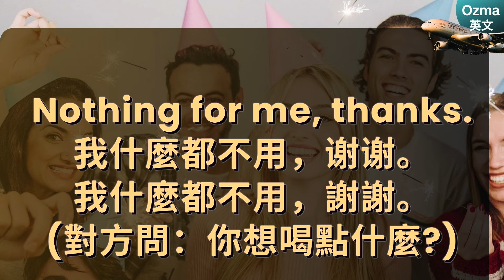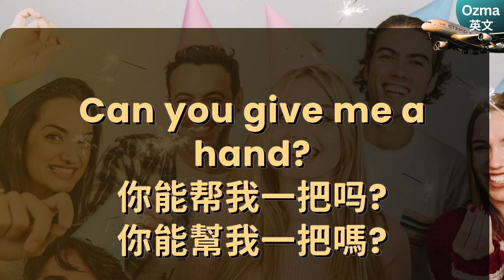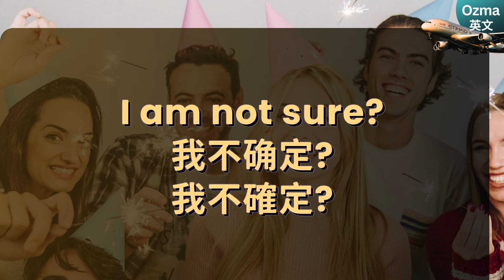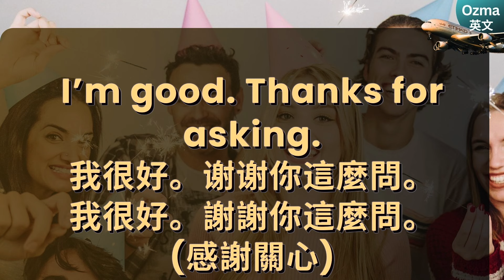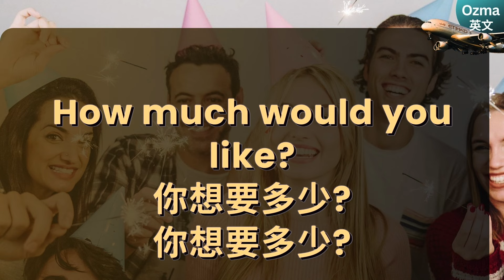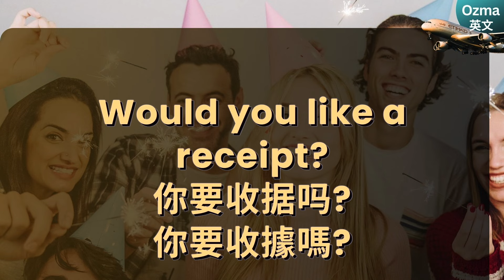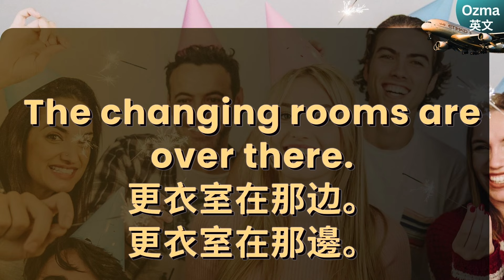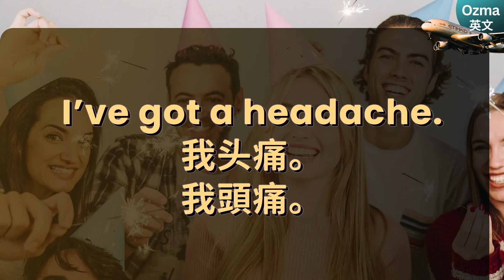英美劇常見基礎英文短句：問&答聽&說：旅行生活都好用